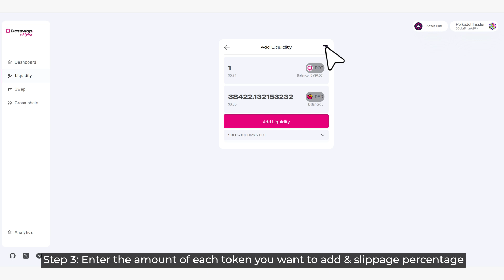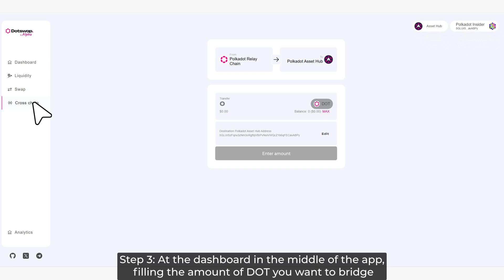Exploring Dotswap - The New Asset Hub DEX On Polkadot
In today's episode, we will have a detailed tutorial about using all features on Dotswap, a new Asset Hub DEX on Polkadot that is developed by MVP Workshop and supported + hosted by Colorful Notion.

Dotswap aims to be a full-fledged interface for users to manage Asset Hub-related assets (DOT, USDT, USDC, DED, PINK, to start), with key functionality of swapping assets using a new assetConversion pallet on Asset Hub, as well as basic gateway between Asset Hub and the Relay Chain (v1) and major parachains and Ethereum (v2). Let's experience all the outstanding features of this new Asset Hub DEX on Polkadot through our educational video below:
Polkadot Insider is a channel that updates news, data analytics, real-time data, and project research to support retail investors’ views when investing in the Polkadot and Kusama ecosystem. Let's get in touch with us:

• Link3: link3.to/polkadotinsider